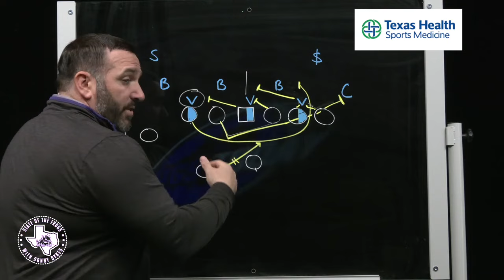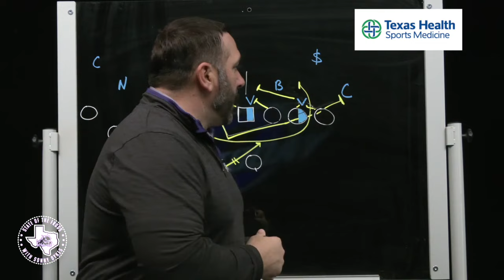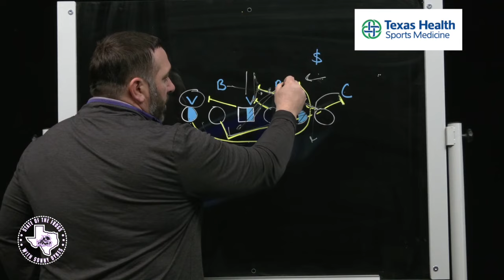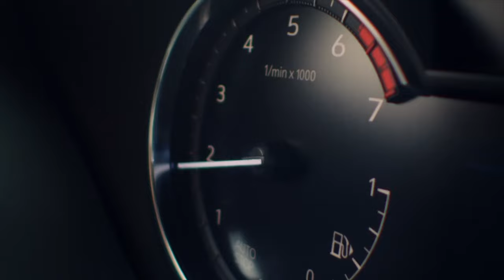State of the Frogs with Sonny Dykes | Episode 4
Coach Dykes joins Brian and discusses the win against OU, previews the KU game and the State of the Frogs.  Airs every Tuesday at FrogsToday.com